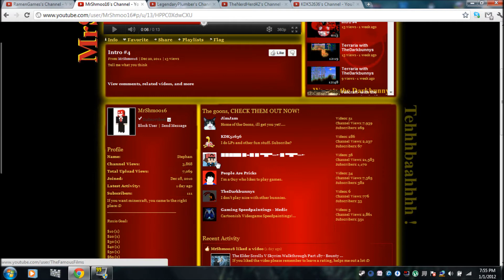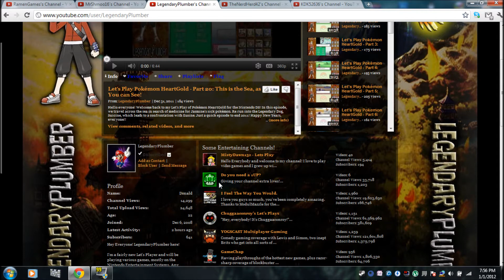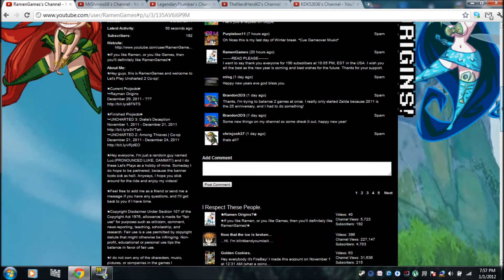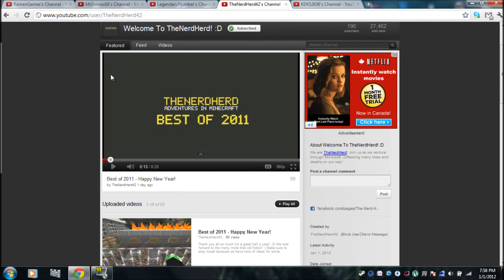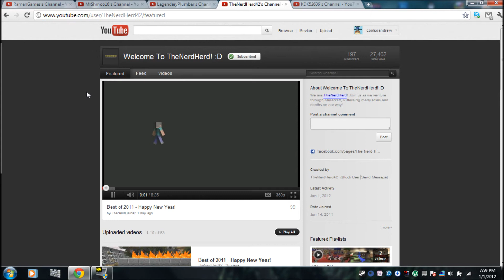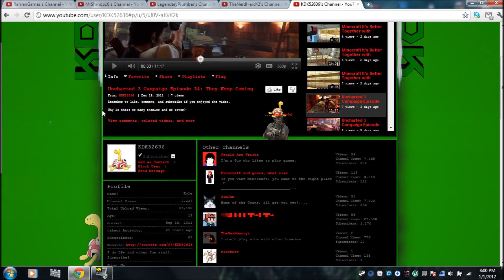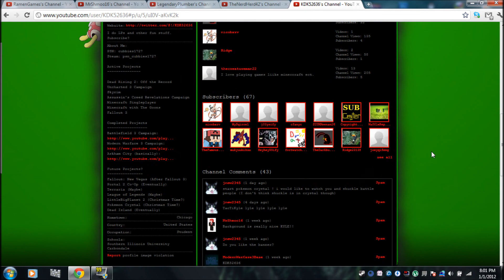Andrew's Channel spotlight part 6